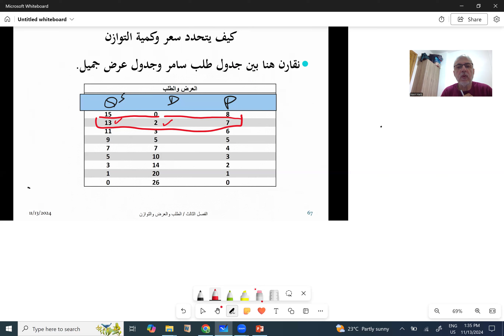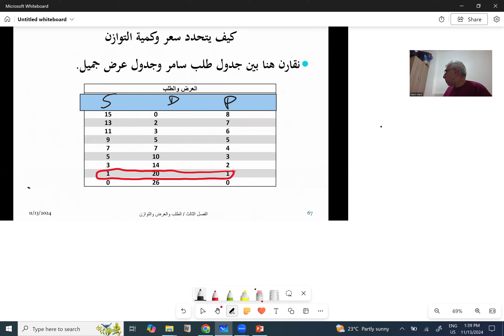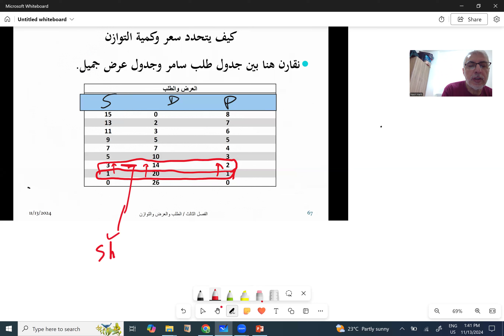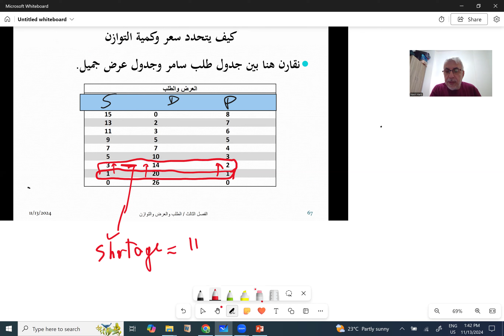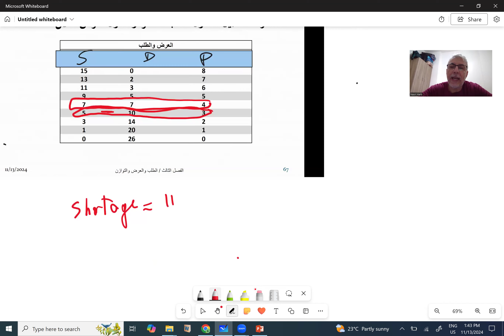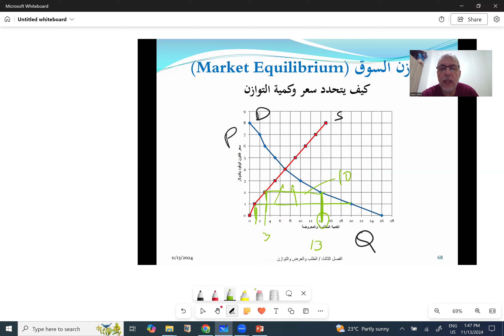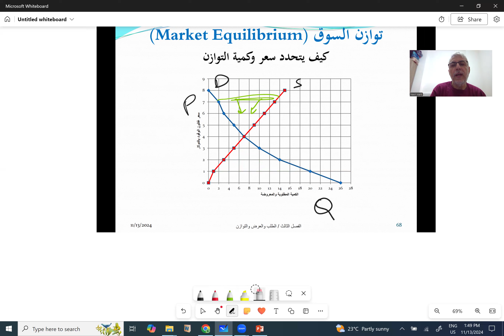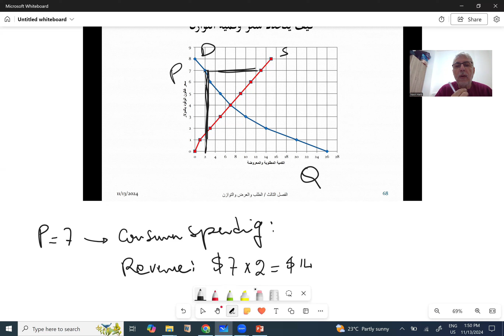LU 14 CH3